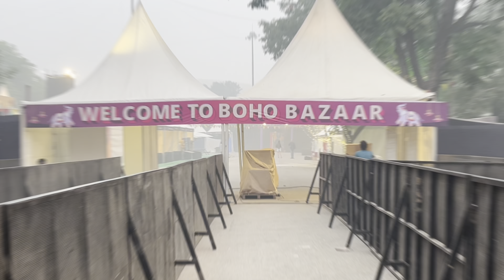Boho Bazar Flea Market 2023 | Diwali special | JLN Stadium Complete Information || Tickets, Timings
Experience Diwali like Never Before at Boho Bazar Flea Market 2023 | All You Need to Know

Get Ready for a Magical Experience at Boho Bazaar - The Ultimate Diwali Bonanza! 🌟

Are you ready to immerse yourself in a world of wonder? Boho Bazaar 5.0 is back with a bang for a special Diwali edition that promises an extraordinary celebration with 250 Shopping Stalls, 50 Food Vendors, Incredible Artist lineups and IG-worthy photo ops.

🛍️ Shopaholics Rejoice: With over 250 shopping stalls to explore, you can shop for unique treasures, one of a kind gifting options and must-have Diwali items!

🍔 Calling All Foodies: Indulge in mouthwatering dishes from 50+ food vendors that will transport you to the bustling streets of India.

🎨 Art and Entertainment Galore: Experience the mesmerizing glow of Diwali with traditional diyas and beautifully lit installations. Enjoy live music, dance performances and workshops like pottery & embroidery.

PS- There's also a dedicated entertainment zone for kids!

💅 Get Creative: Take a break from all the shopping and feasting to hit-up activities like face glitter, hair braiding, nail art, calligraphy & more.

✨ Diwali Extravaganza: Don't miss out on surprise giveaways, exclusive discounts & lucky draws throughout the festival. We're going all out for Diwali!

Join us for 3 days of shopping, food, music, culture, and the enchanting spirit of Diwali.

ARTIST LINE UP:
MAIN STAGE:

Day 1:

Yash Jain

Kashh

Avinash Gupta

Himalayan Routes

Swaraag

Sulabh Nagpal

Sid K

Day 2:

Frazy Live

Kshitij Anand

Taqdeer Collective

Aakhira

Shaheen Salmani Live

Pranav Chandran

Kunaaal Wason with his band NASYA.

Day 3:

Aanchal Bisht Live

Young And Alive

Ahsaas

Dinero Ash

Sejal Morris

Twin Strings

Sharvi

Kamal Khan

ACOUSTIC STAGE:

Day 1:

Shivam Pandita

Suraj Live

Kajal Live

Anurag Live

Yakeen Band

Day 2:

Budh Live

Rahul Aryan live

Aatif Live

Hitesh live

The Machine Gun

Day 3:

Zaid Live

Rishabh Srivastav Live

Mani Das Live

Rishabh Dhawan Live

Frazy Live

FaQs:

Q: What time do the gates open?

A: Gates will open at 12 PM and shuts at 10 PM.

Q: What is the entry Gate no.?

A: Entry is from Gate no. 2 of JLN Stadium.

Q: Is re-entry into the venue allowed?

A:Re entry not allowed.

Q: Is there a minimum age requirement for the event or is it family friendly?

A: Children of age 8 and above need to purchase the ticket to attend the event.

Q: If it is a family friendly event, please mention the age limit, above which a ticket needs to be purchased?

A: Yes family friendly, However, Children of age 8 and above need to purchase the ticket to attend the event.

Q: Is parking available at the venue?

A: Paid Parking will be available at Gate no. 6

Q: Will food & alcohol be available at the venue?

A:Yes, Food & beverage stalls will be present at the venue. Alcohol will only be allowed to customers who are above 21+ age and have a LDA band.

Q: At what time will the event start?

A: 12 PM onwards

Q: At what time will the event end?

A: Around 10 PM

BOHO BAZAR - THE EPIC FLEA MARKET

in this video we have shown you the video of boho bazzar pre setup .

boho bazaar 2023 last dates
boho bazar vlog
boho bazar 2022 aarti sharma
boho bazaar jln
boho bazar timings
boho bazar in delhi
day 1 boho bazaar
boho bazaar shoping
boho bazar opening date
boho bazaar festival